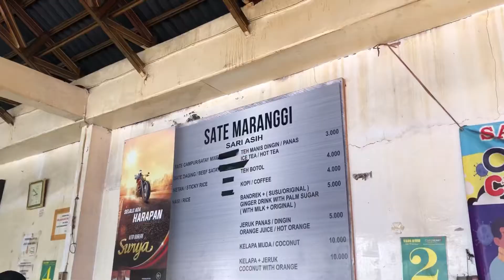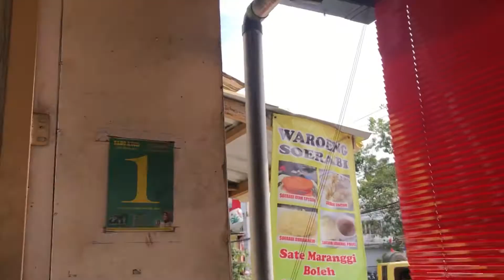SATE MARANGGI SARI ASIH CIPANAS CIANJUR | kuliner cianjur